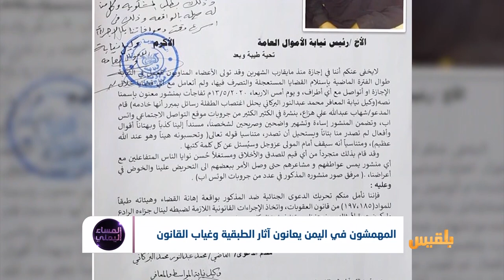المهمشون في اليمن يعانون آثار الطبقية وغياب القانون | تقرير: موسى النمراني